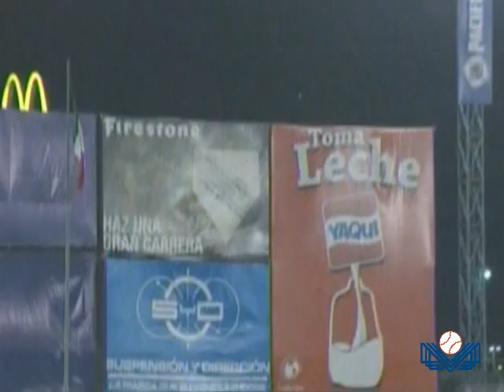Naranjeros - Algodoneros, 29 de noviembre 2012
Naranjeros de Hermosillo 3-0 Algodoneros de Guasave; Estadio Francisco Carranza Limón.
Guasave, Sinaloa, México.